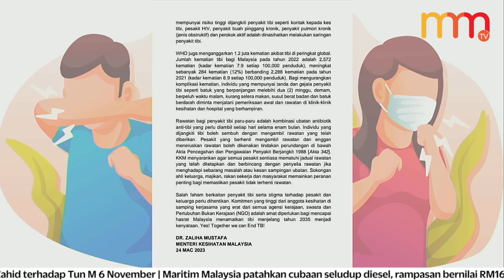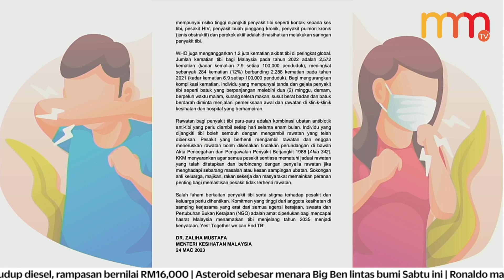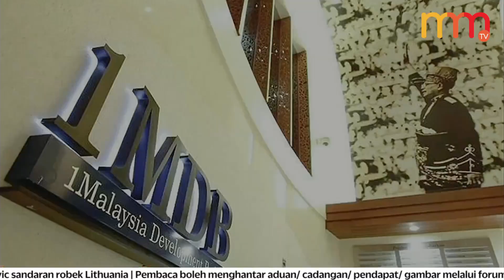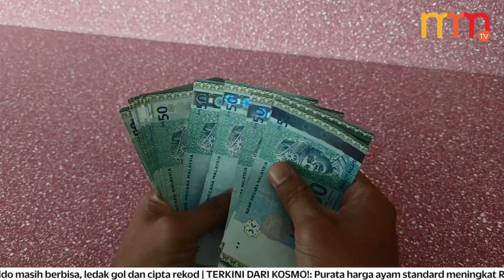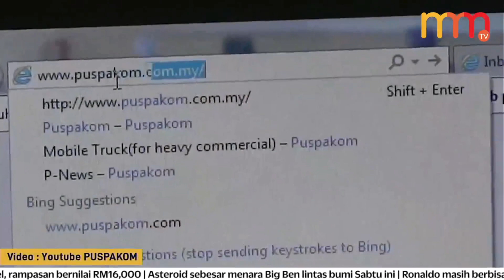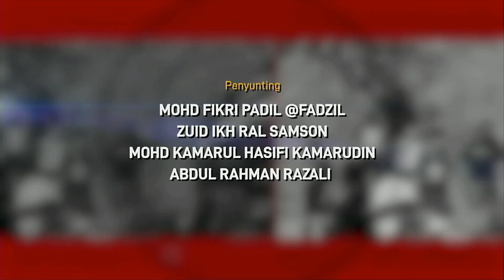Tibi mengganas, lebih 2,500 maut pada 2022 | 15 MINIT MMTV 24 MAC 2023